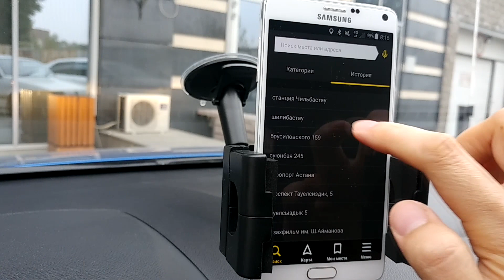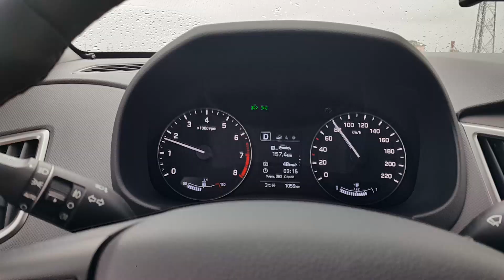Самый оригинальный тест-драйв Hyundai Creta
Про разгон, проходимость и качество материалов в Hyundai Creta на Youtube около 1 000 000 видео, не хотел снимать еще одно.

Поэтому проверил возможности Hyundai Creta в оригинальном амплуа, очень актуальным для Казахстана и Алматы.